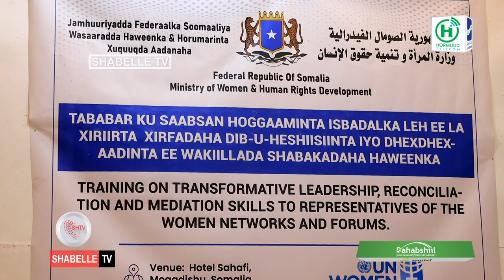Wasaaradda Haweenka oo tabbabar u qabatay Haweenka ka shaqeeya Hay'adaha dowladda -